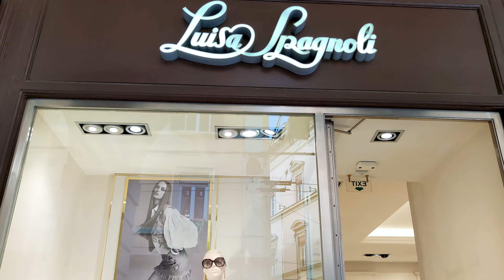BEST SUMMER FASHION TRENDS! LUISA SPAGNOLI | ELISABETTA FRANCHI !!!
00:00 Luisa Spagnoli Via de' Carbonesi, 1, 40123 Bologna BO, 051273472,
09:08 Elisabetta Franchi Galleria Cavour Galleria Cavour, 2m · 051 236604,